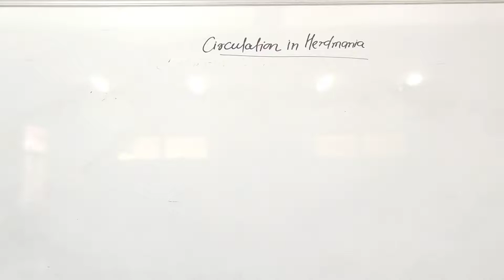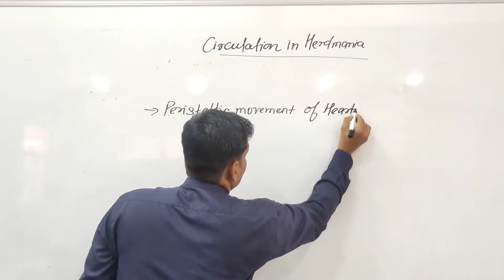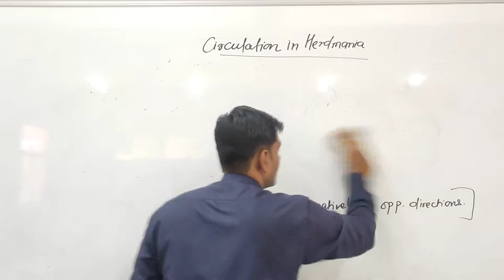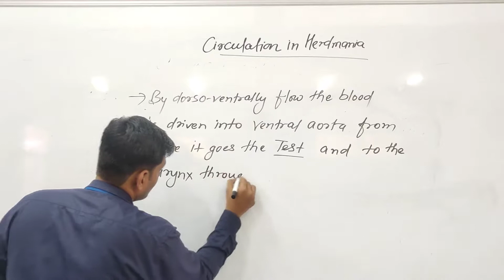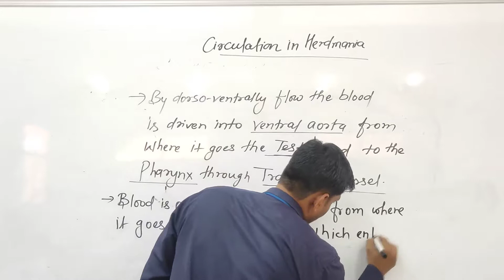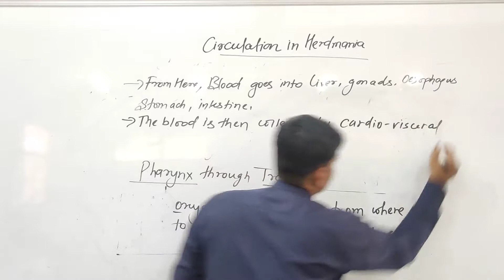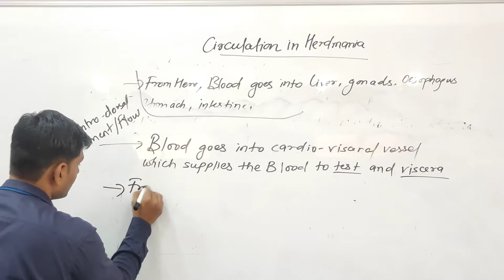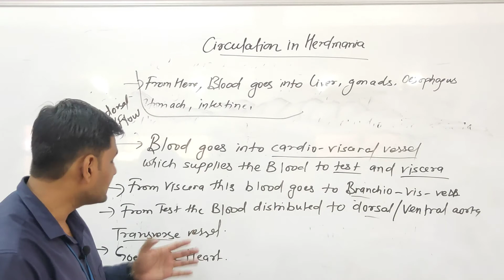Circulation In Herdmania by Siddharth Anand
Qualification: MSc. MPhil, Ph.D Chemistry
Experience: Teaching and Research-16 Years
Course: Science, Arts and Commerce